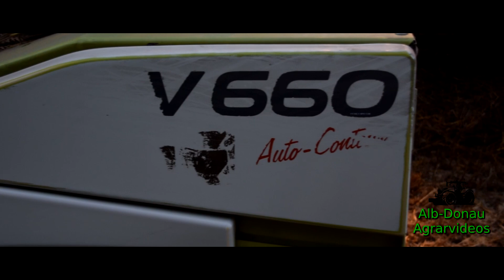2 x Claas Lexion | New JohnDeere | New Holland | Dreschen XXL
Weizen Dreschen 2017

Claas Lexion 550 + V 750
Claas Lexion 540 + V 660
John Deere T560i + 622 X
New Holland CR 8.80

Kamera:
Sony HDR-CX220E
Nikon D5300 + Sigma 18-200mm